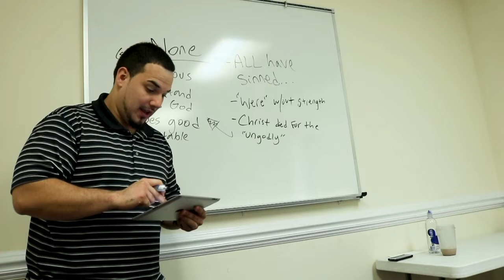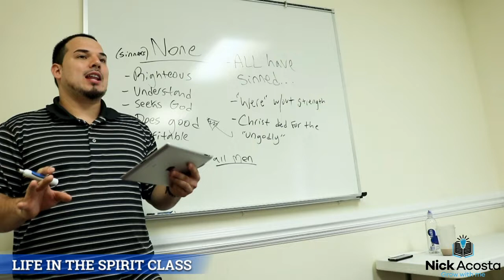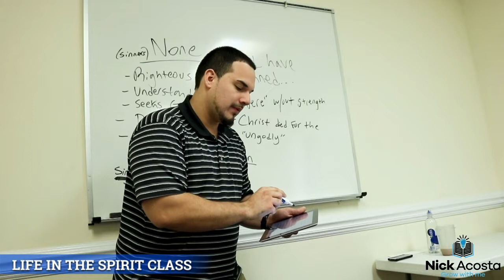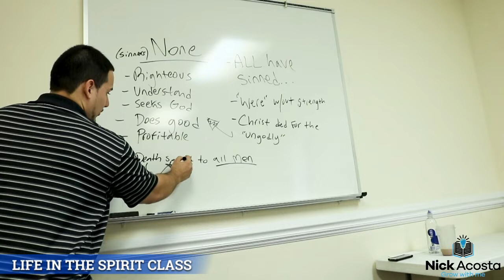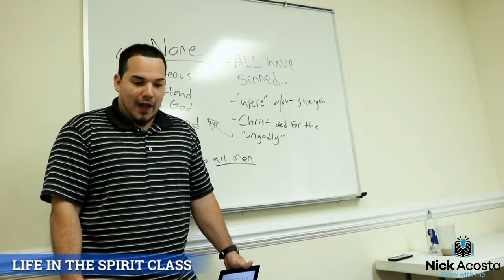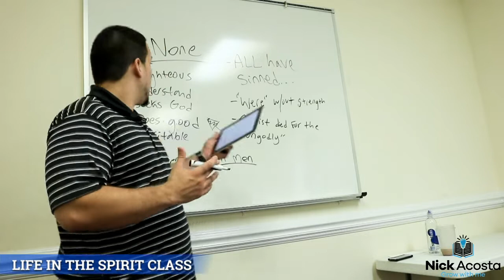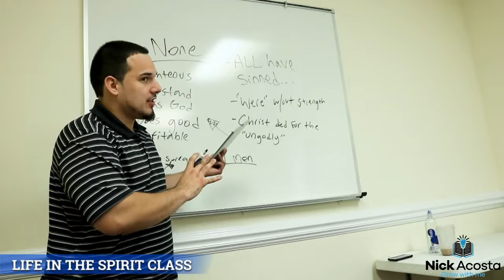SIN SPREAD TO ALL MANKIND || LIFE IN THE SPIRIT CLASS CLIP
The bible states that sin spread to all man and that through that sin death came upon man. Every person has sinned and is deserving of the wages of sin, which is death. We all were born from Adam's fallen nature and need the salvation that comes from Jesus Christ!

SUPPORT

To Support local evangelism events, outreaches, meetings, discipleship classes, equipping & training schools, videos, promo etc OR to buy Free Prayer Shirts each for $15 + 3.50 shipping: